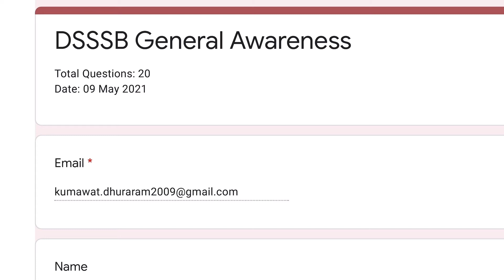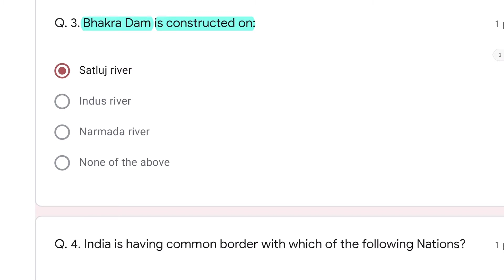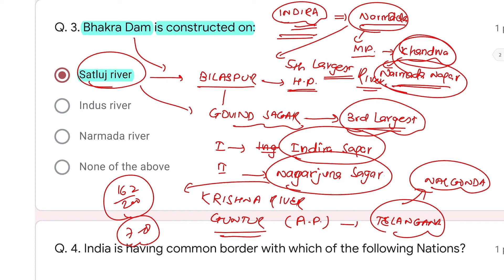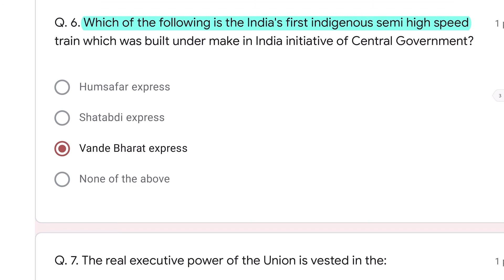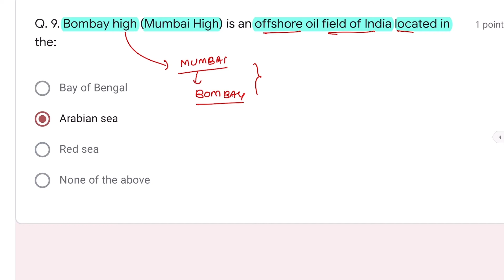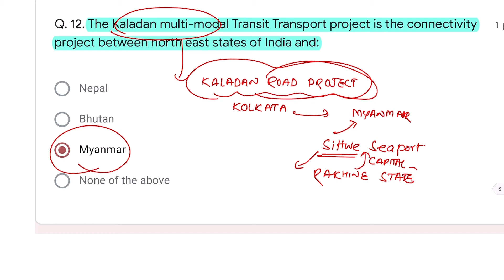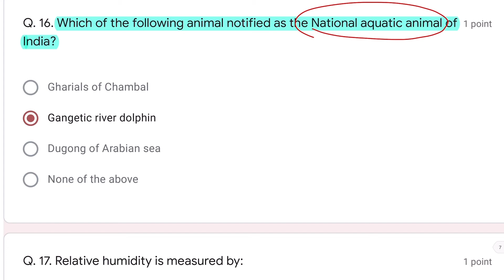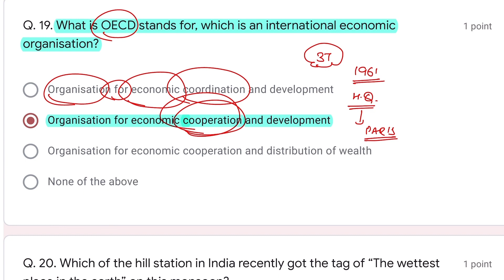DSSSB General Awareness Model Paper Solution - I